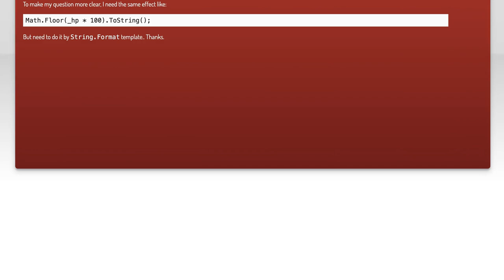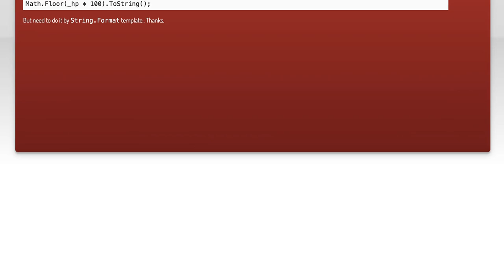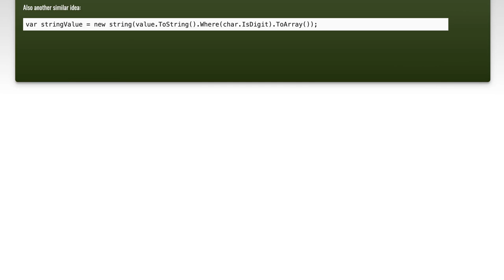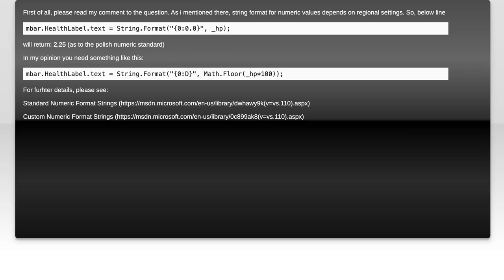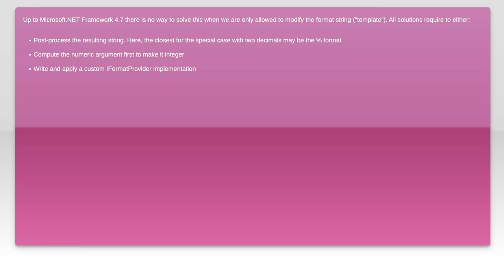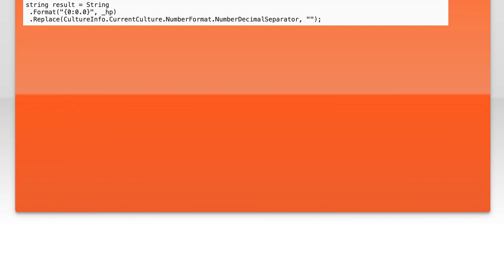C# String format: escape a dot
c#: C# String format: escape a dot

Related to: c#, .net, string, string.format